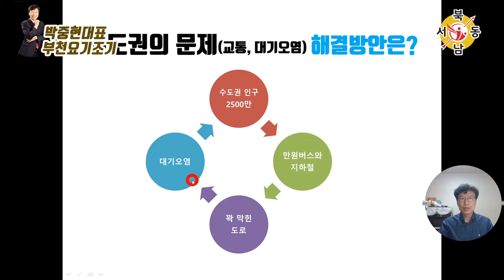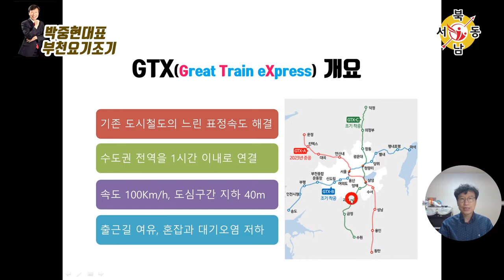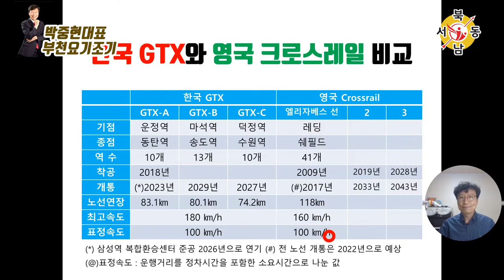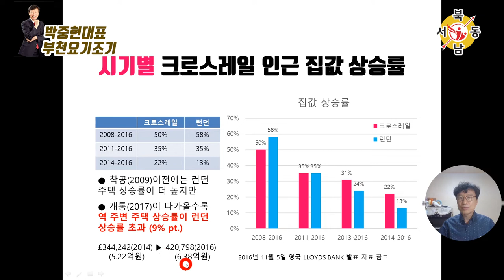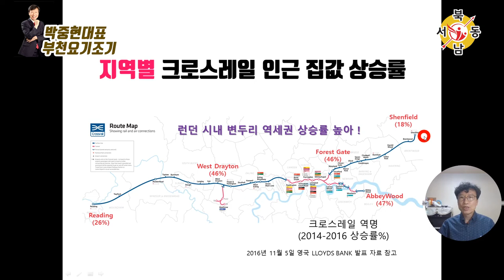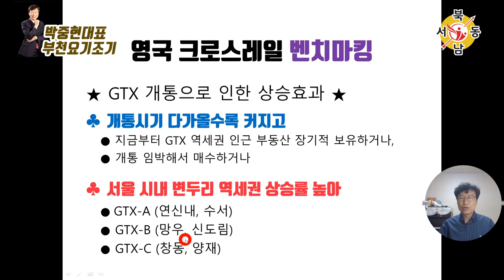GTX역세권투자, GTX-A, GTX-B, GTX-C라인 분석_네오비동서남북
O 광역급행철도
O GTX-A, GTX-B, GTX-C 라인
O S-BRT
O 영국 크로스레일, 엘리자베스 선
O 크로스레일 역세권과 런던의 짒값 상승률
O 영국 로이드뱅크
O 프랑스 파리 RER
O 일본 츠쿠바 익스프레스
O 삼성역 복합환승센터
O 부천 부동산
O 부천 아파트

요즘 GTX라인이 어디에 개통될 예정인지가 부동산 시장의 초미의 관심사로 떠오르고 있는데요, 한국 GTX의 벤치마킹 사례인 영국 크로스레일에 대해 알아보고, 크로스레일 공사 이전부터 개통 이전까지 역세권과 런던의 주택 상승률을 알아봄으로써 이를 통해 향후 GTX 개통 이후 한국에서는 어느 지역의 상승률이 높게 유지될지를 예측해보도록 하겠습니다.
이 자료를 통해 향후 어떤 지역이 핫한 곳이 될 것인지 예측을
할 수 있을 것으로 판단됩니다.

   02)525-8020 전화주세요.